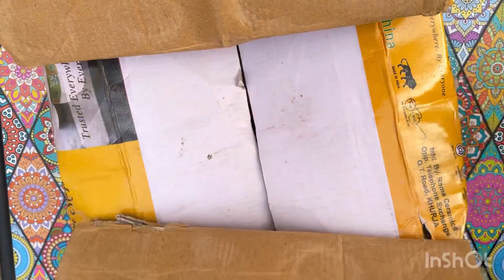Shopping Vlog# 7 | Cheapest Ceramic Items| Best Price @ Bangalore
Happy Shopping.

Address: Crockery shop
                 Jumma Masjid Road
                 Next to hotel Ashoka
                  Shivajinagar, Bangalore : 560051

Video Credits To : Pavithra.